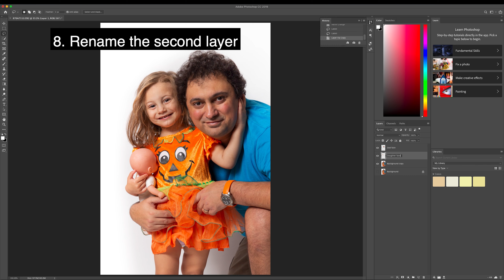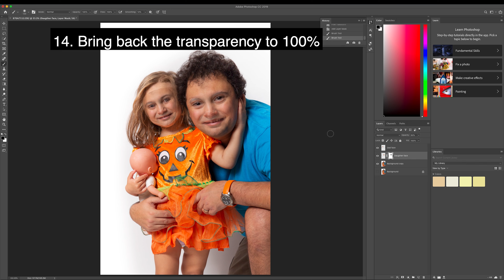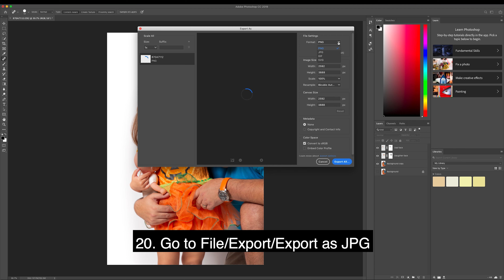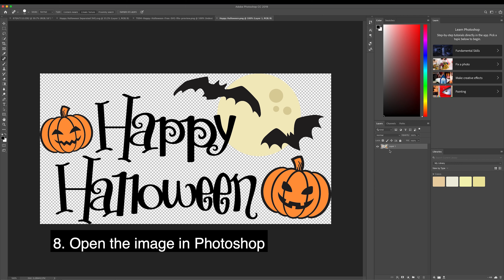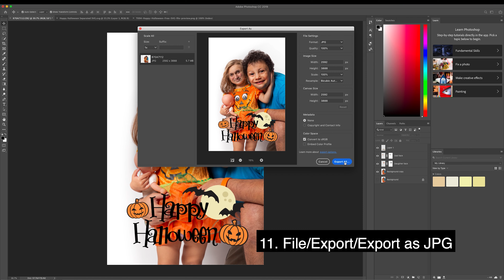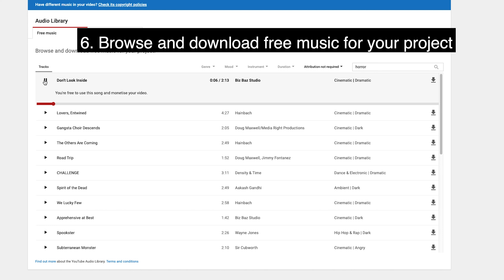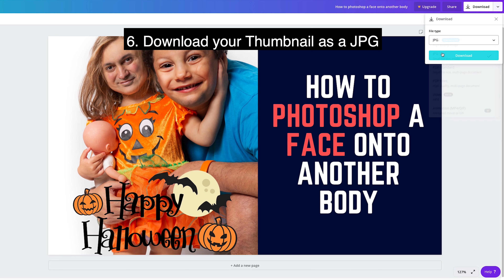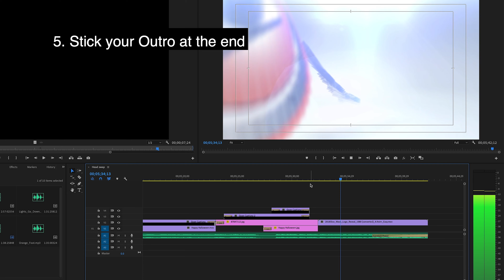Swap faces - How to photoshop a face onto another body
In this video, I will show you how I photoshop a face onto another body, and because Halloween is around the corner I thought I will add a few bonus sections...

00:00 - How to photoshop a face onto another body
03:19 - Insert Happy Halloween Graphics
05:27 -  Use Free Music from YouTube's Audio Library
06:14 - Create a Free Thumbnail with Canva.com
07:48 - Import Music and Thumbnail in Adobe Premiere